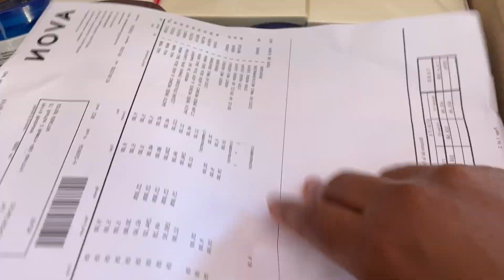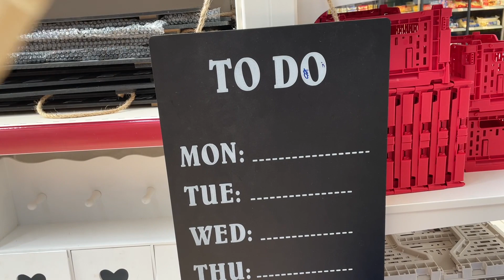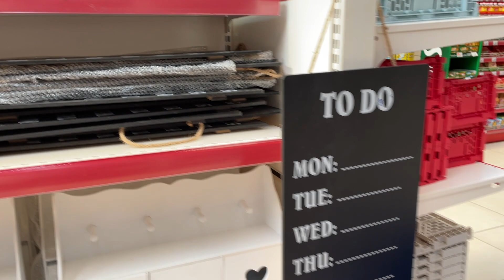Foreigner living in Morocco/YouTube behind the scenes!